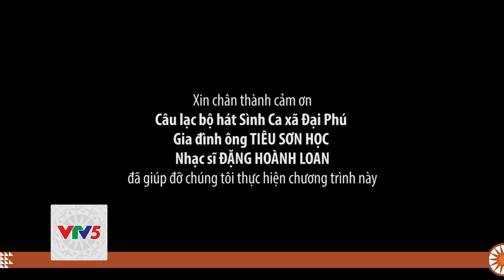[TIẾNG DAO] TRỐNG SÀNH NGƯỜI CAO LAN | VTV5